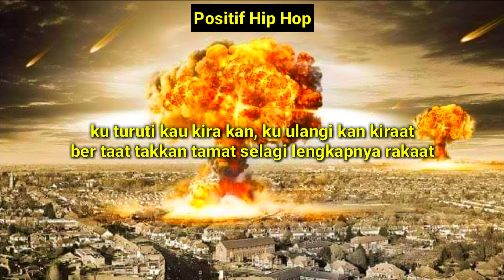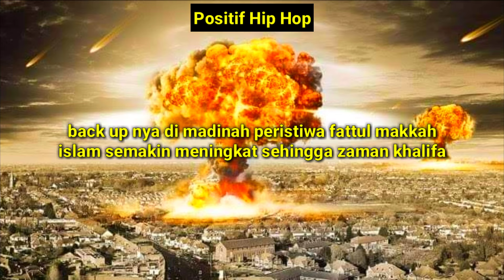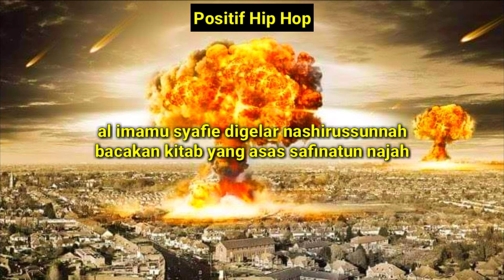Ayien Rahman (YMYFAM) - Perang II (Lirik) 💯💯💯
Tafsir tobari qurtubi dan tafsir ibnu katsir
Atau talaqqi dalil sehingga dinasti terakhir
Tidak bergantung sekadar tentang hafaz dan lafaz
Tidak pertikai pergi saad bin muaz gegarnya arasy